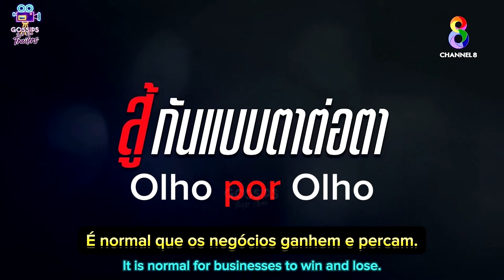"BAD GUY MY BOSS" - ANALISE MINUCIOSA DO TRAILER DE LANÇAMENTO I BLMANÍACOS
No vídeo de hoje trago uma edição da minha analise do trailer de lançamento de badguymyboss de escritório que promete um romance florescente, polêmico e quente.

OBS: Está no nome de Kaio Soares.

(OBS: Tudo comprado por eles ajuda o canal ❤, MESMO que não seja o produto do link abaixo E VOCÊ NÃO PAGA NENHUM ADICIONAL A MAIS POR ISSO)
Livro 1 Semantic Error
Livro 2 Semantic Error
The Untamed (O Indomável/Mo Dao Zu Shi) Vol 3
The Untamed (O Indomável/Mo Dao Zu Shi) Vol 4
The Untamed (O Indomável/Mo Dao Zu Shi) Vol 5
1000Stars - Um Conto de 1000 Estrelas (EarthMix)

As Crônicas de Gelo e Fogo (Game of Thrones):
O Sol Da Meia Noite

🏁Meu Computador
Computador que recomendo mais barato para edição de vídeos

🏁Vídeo-game que eu recomendo e tenho
Jogos que recomendo e jogo:
Elder Ring
God of War Ragnarok
Mortal Kombat 1
The Last of Us Parte 2
Resident Evil 4
Spider-Man 2
GTA V

All videos / images used are the property of their creators, our goal here is just to spread knowledge more and more and entertain people.